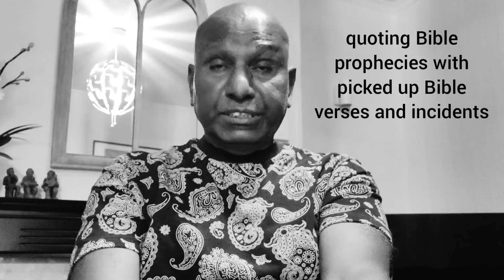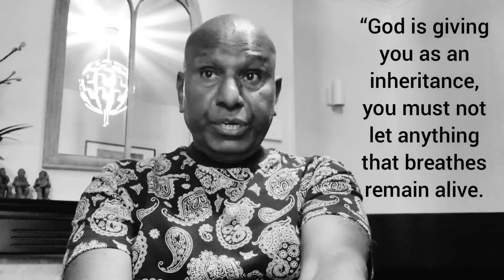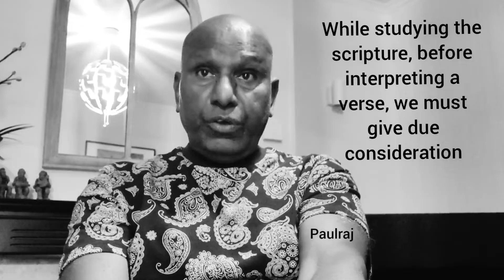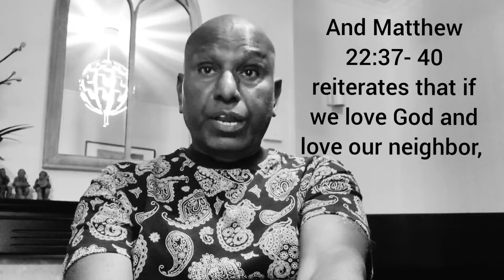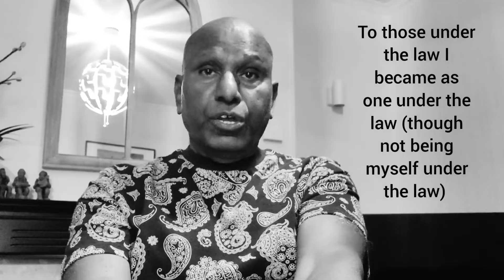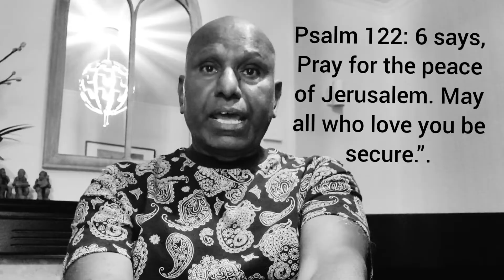Is it Biblical for Christians to Support Israel's War With Palestine and Other Nations?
israelnews israelpalestineconflict gaza gazaunderattack Can Christians Support Israel's War?
Do you really support Israel’s war against its neighbours like Gaza strip Palestinians and others? I am kind of surprised to see Christians supporting Israel quoting Bible prophecies with picked up Bible verses and incidents that happened during Old Testament times, misquoting them applying to present day Israel. Did you know, there are several Bible verses mentioning Israel metaphorically addressing Christians in general and not today's Israel? The fact is there are are lot of Bible prophecies already fulfilled and some yet to be fulfilled too before Christ’s second coming, the date of which is unknown and the Bible says in Matthew 24:36 ,  “concerning that day and hour no one knows, not even the angels of heaven, nor the Son, but the Father only.” So don’t listen to today’s so called prophets, assuming the day. For several centuries false prophets are foretelling by misquoting Bible verses. Even 1000 years mentioned in the Bible is figurative. Did you know Bible believing Christians in today’s Israel are in negligible percentage? Did you know there are Bible believing Christians  in the Gaza strip and Palestine, Lebanon and Syria too, apart from Israel? During every Israel war, innocent children and civilian people including Christian believers are being killed in all these countries?Some Christians support  genocide by Israel quoting Bible verses. Most of the OT laws were meant for the nation of Israel at that point of time only and are not applicable to us Christians now. While studying the scripture, before interpreting a verse, we must give due consideration to the context, cultural habits, historical and social background during Biblical times, applying common sense using our knowledge of language and grammar and also understanding the poetic, figurative and metaphorical statements in the Scripture. Never take certain verses literally.  Let me explain.  The civil and ceremonial Old Testament Laws, like animal sacrifice etc were given to the nation of Israel at that point of time only,  to obey and please God. Some of the laws were intended to make the Israelites distinct from other nations, like the food and clothing rules, tattoos etc. Leviticus 19: 19 and 27  commands us, not to eat anything made through grafting and not to wear clothes made of two kinds of threads. We know the vegetables and fruits manufactured these days are through the horticultural technique of grafting and the dresses we are wearing right now have different kinds of materials in the threads. Have you opted to disobey these commandments?  All these laws were meant for the Israelites at that point of time only to present them differently  from others and are not binding on Christians today. When Jesus died on the cross, He put an end to the Old Testament Laws as in Romans 10:4, which says, “For Christ is the end of the law for righteousness to everyone who believes.” Also, Galatians 3:23–25 and Galatians 6:2 confirm that faith in Christ’s new covenant replaces the Old Testament Laws. And Matthew 22:37- 40 reiterates that if we love God and love our neighbor, we will be covering all the Old Testament laws. Wars mentioned in OT are God's plan at that point of time. We don't have to support war now. We're asked to pray for peace in Israel. Though Jesus lived as a Jew respecting all Jewish culture, he interpreted Old Testament laws in the right way, by giving importance to  saving a son or ox fallen into a well on Sabbath day as in Luke 14:5 and Luke 6:9, and allowing the disciples to pluck grains on Sabbath when they were hungry as explained in Luke 6:1–5, and in Luke 6:5 Jesus says, “The Son of Man is Lord of the Sabbath.”
Apostle Paul took great pride in his Jewish heritage, by claiming it in Philippians 3:5 as having been “circumcised on the eighth day, of the people of Israel, of the tribe of Benjamin, a Hebrew of Hebrews; in regard to the law, a Pharisee.” The following verses prove that Paul respected old Jewish culture at that point of time. In 1 Corinthians 9:20, Paul says, “To the Jews I became as a Jew, in order to win Jews. To those under the law I became as one under the law (though not being myself under the law) that I might win those under the law.” But, in Galatians 3:28, Paul explains, “There is neither Jew nor Gentile, neither slave nor free, nor is there male and female, for you are all one in Christ Jesus.” So, these examples prove Paul respected the Jewish laws and cultures of the nations he lived. Wars mentioned in OT are God's plan at that point of time. We don't have to support war now.